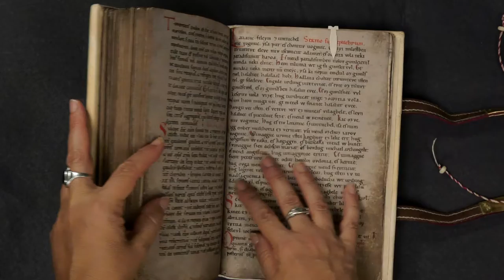Hogyan kapta egyik legfontosabb kódexünk egy történészről a nevét?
2022. január 22-én, 21 órakor mutatja be az M5 csatorna A „Látjátok feleim...” című, 70 perces, OSZK-s kollégák által jegyzett filmet.

A filmben látható lesz az első összefüggő magyar nyelvemlék, és a nézők végigkísérhetik a kódex díszmásolata elkészítésének hosszú folyamatát.

A Pray-kódex díszmásolata Magyarország Kormányának ajándékaként az 52. Nemzetközi Eucharisztikus Kongresszusra hazánkba látogató Ferenc pápa számára készült, s Áder János köztársasági elnök adta át a szentatyának 2021. szeptember 12-én.

A forgatókönyv 2021 májusában készült, a filmet június közepe és szeptember 9. között forgatták, a szerkesztés, vágás és rendezés munkálatai szeptember közepétől december első napjaiig tartottak.